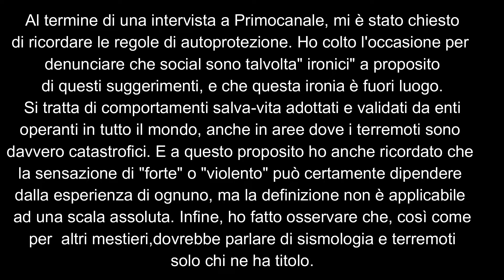Terremoti di magnitudo 4 non sono forti. Lo dicono Mercalli e una convenzione tra scienziati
Pur comprendendo la sensazione di disagio e la paura che si provano dopo aver sentito scuotere il terreno sotto i piedi e nonostante sia assolutamente comprensibile considerare "forte" un terremoto avvertito in zone in cui tale scuotimento non è la normalità, tuttavia nella definizione generale un terremoto di intensità tra IV e V grado, di magnitudo intorno a 4, non può essere definito forte. Per capirci, si tratta di un terremoto in cui l'energia rilasciata è circa 1000 volte inferiore ai terremoti dell'Appenino e molto di più (a spanne più di 10000 volte) inferiore a quello che il 30 Ottobre ha colpito l'area appenninca nella crisi del 2016. Tuttavia, per le descrizioni del terremoto che il 22 Settembre ha interessato l'area di Bargagli, 9 km ad est di Genova, sono state usate espressioni di entità ancora maggiore come violento o fortissimo. Durante un'intervista rilasciata alla trasmissione del mattino su Primocanale, un'emittente molto seguita in Liguria, ho ritenuto necessario specificare che l'azione dei social in queste occasioni è talvolta negativa perchè tende a distorcere la realtà, che non si tratta di terremoti forti in assoluto e, constatato che molti non esperti si sono espressi sul fenomeno senza averne titolo, che sarebbe necessario-utile-corretto lasciare la parola a chi ha competenza in materia.